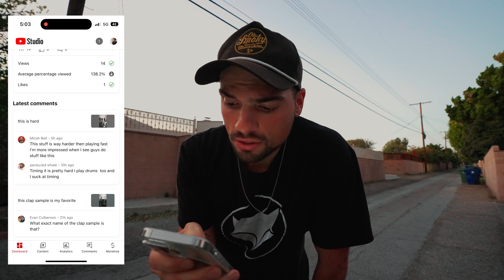WHY YOU SHOULDN'T GO FAST PLAYING DRUMS